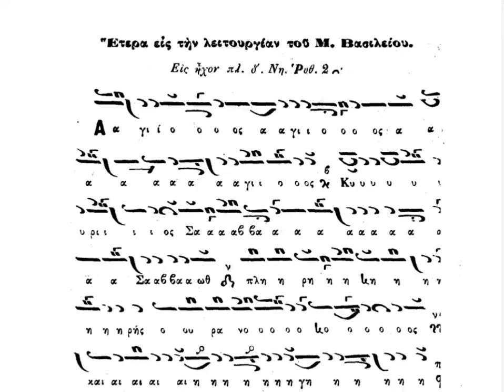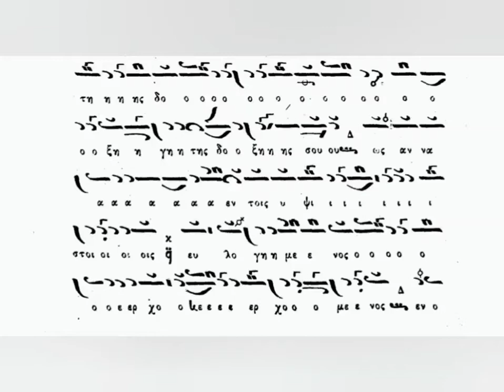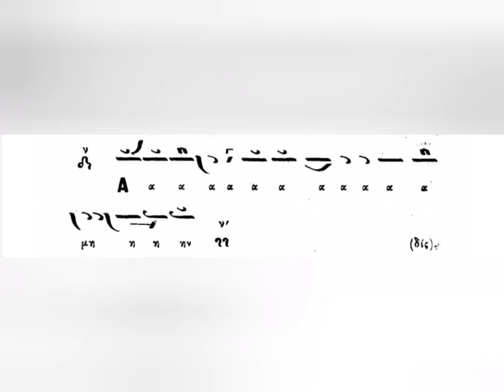Άγιος και Αμήν Μ. Βασιλείου ήχος πλ. Δ' Κ. Μαδυτινού - Ιωάννης Μουσελλής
Ο Επινίκιος Ύμνος και το Αμήν σε μέλος αργό και  σε ήχο πλ. Δ' Κοσμά Μαδυτινού, ψάλλει ο Ιωάννης Μουσελλής στον Ι.Ν. Ζωοδόχου Πηγής Καλύμνου (Καλαμιώτισσα).
01/01/2021.